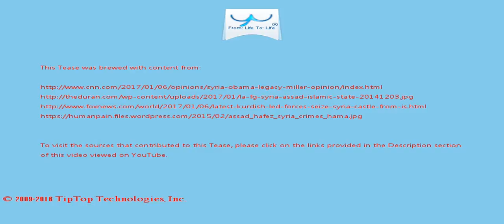A Tease: syria assad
JUST WATCHED Syria opposition hopes for new tack with Trump Replay  More Videos ...

As long as Assad remains and tensions between Shia and Sunnis persist, the jihadists will be able to play on Sunni grievances in Syria, conduct terror attacks in  Syria and Iraq and inspire attacks in the region, Turkey and Europe.

This Tease is included in the playlist which you may wish to view next.

There may be some fresher/older Tease for this topic and also some related topics. You can look for them by searching for "A Tease: syria assad" on YouTube or by clicking this

To drink the full T for which this Tease serves like a preview, visit T and search for "syria assad".